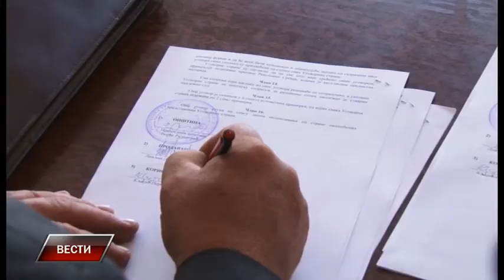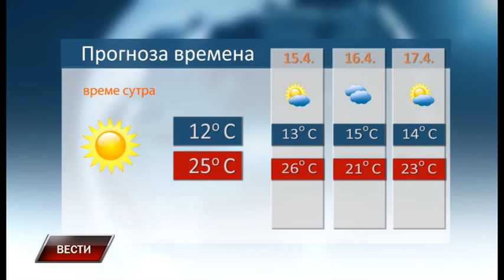Vesti 13 4 2018